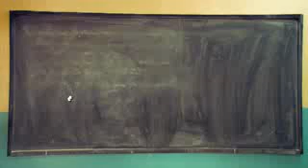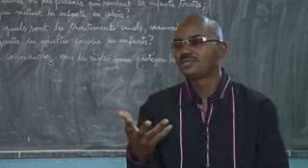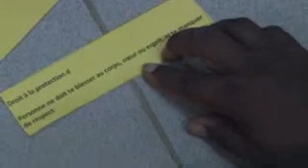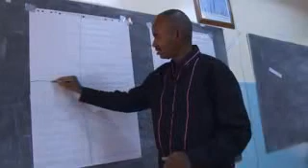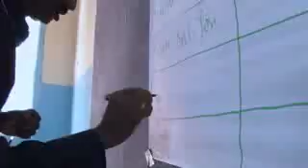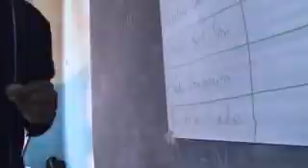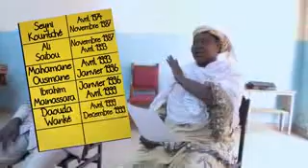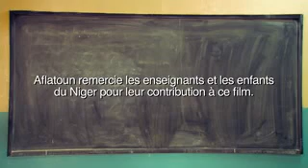Vidéo sur la formation sur les carte memoire